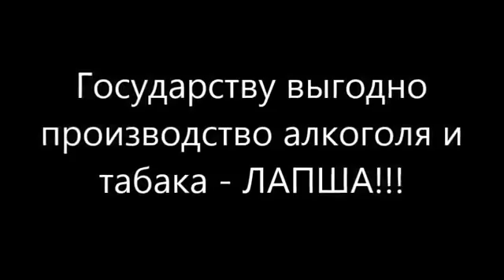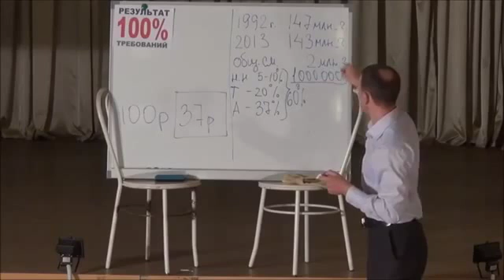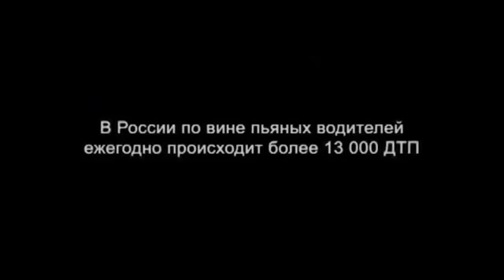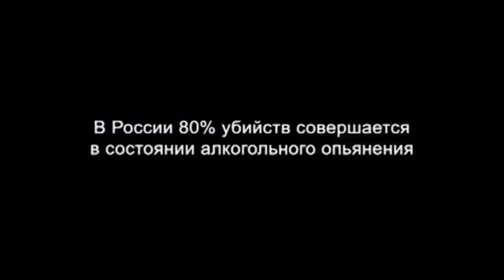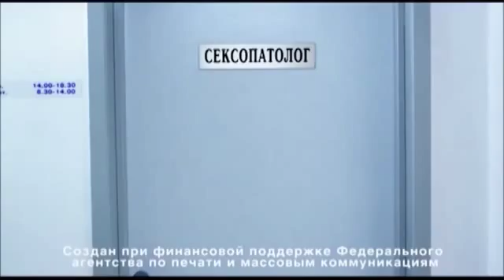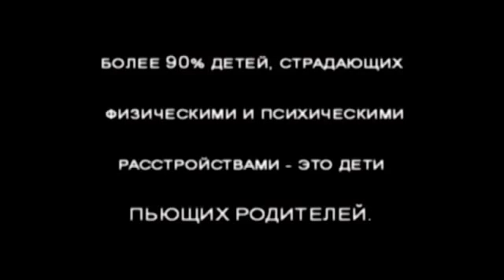Фахреев В. А . Государству выгодно производство алкоголя и табака 'ЛАПША'